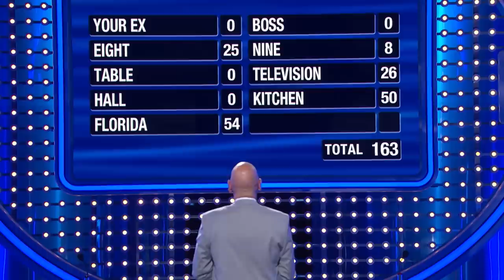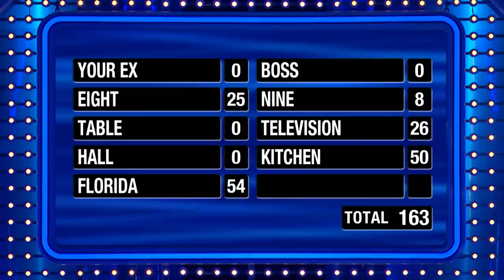Steve needs a big one to clinch $20K in Fast Money!